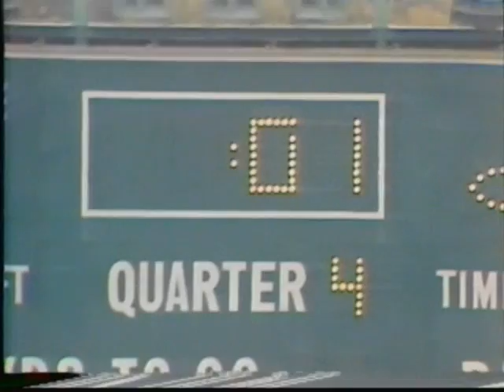1979: Michigan 21 MSU 7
Game played on October 6, 1979 in East Lansing.

1979 Michigan Wolverines Starting Lineups...

OFFENSE:

Wide Receiver - Alan Mitchell
Wide Receiver - Anthony Carter
Left Tackle - Bubba Paris
Left Tackle - Mike Leoni
Left Guard - John Arbeznik
Center - George Lilja
Right Guard - Kurt Becker
Right Tackle - Ed Muransky
Tight End - Doug Marsh
Wing Back - Ralph Clayton
Quarterback - B.J. Dickey
Quarterback - John Wangler
Fullback - Lawrence Reid
Fullback - Roosevelt Smith
Tailback - Stan Edwards
Tailback - Butch Woolfolk

DEFENSE:

Defensive Tackle - Curtis Greer
Defensive Tackle - Dale Keitz
Middle Guard - Mike Trgovac
Outside Linebacker - Ben Needham
Outside Linebacker - Robert Thompson
Outside Linebacker - Mel Owens
Inside Linebacker - Ron Simpkins
Inside Linebacker - Andy Cannavino
WS Cornerback - Mike Jolly
SS Cornerback - Mark Braman
Wolfman - Stu Harris
Wolfman - Jeff Reeves
Safety - Mike Harden